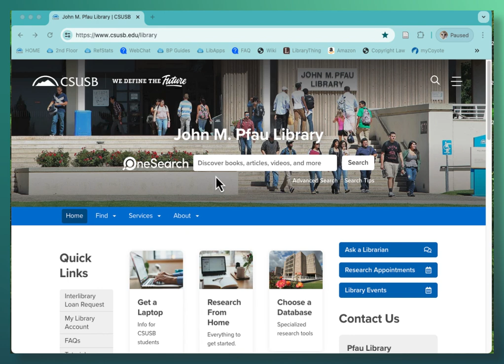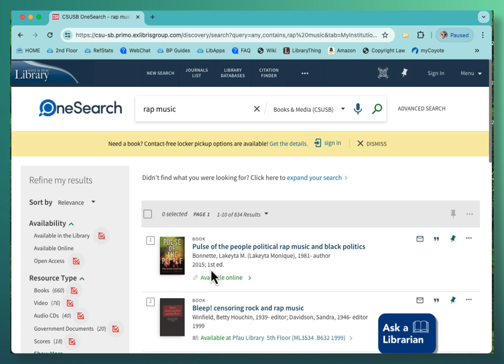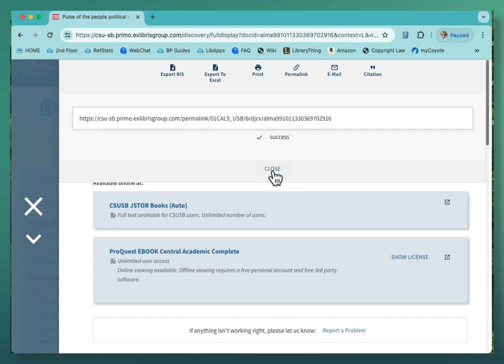Zotero for Mac: Capturing Book Citations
A demonstration of capturing both print and ebook citations with Zotero 6 for Mac.